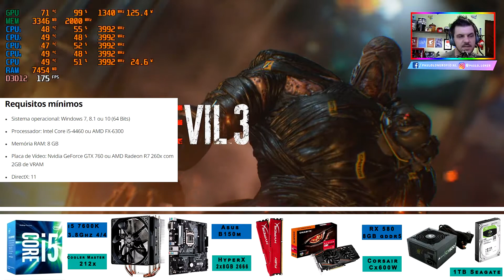DEMO RESIDENT EVIL 3 REMAKE com Pr Gamer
PC da Gameplay

CODNAME: Medusa
Processador: i5 7600K (Sem OC)
Air Cooler: Cooler Master Hyper 212x
Placa Mãe: Asus B150M-C
Memória: 2x DDR4 8GB a 2666MHZ (+XMP)
Placa de Vídeo: Radeon RX 580 8BG
Fonte: Corsair Cx 600W
Gabinete: CASEMOD (Vídeo no YouTube)
Mouse: Deathadder Elite Chroma
Teclado: ExBom (Semi Mecânico)
MousePad: Kalipa Speed tamanho GG
Headset: Px21 Turtle Beach
Monitor 1: AOC 22º 60HZ
Monitor 2: LG W2043S
WebCam: Logitech C270 HD
Estabilizador: SMS 1000W (Apenas o PC)